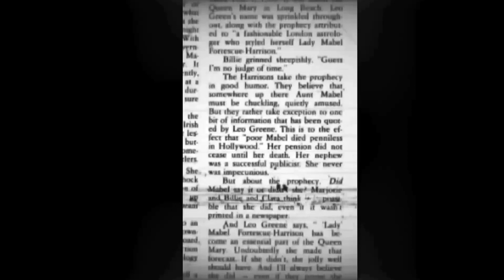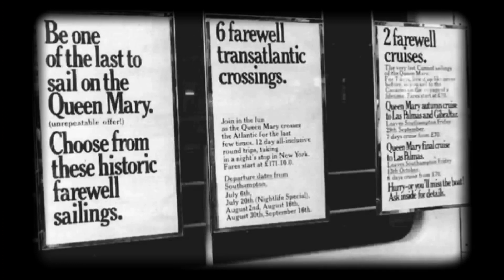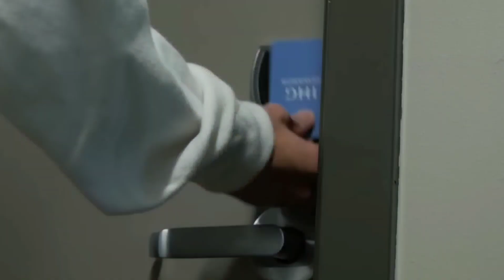THE HAUNTED HISTORY OF THE QUEEN MARY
AHHHH, SHIP.

The material used in this video, may not all actually reflect real imagery of the ship.
I also, do not own any materials shown, except for my face and voice. Thank you.